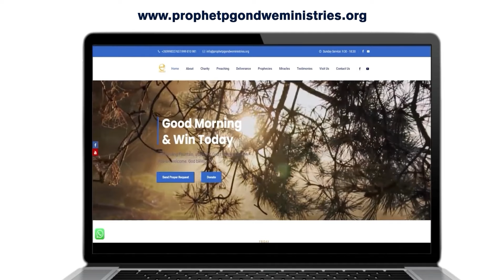Prophet P. Gondwe Candle Light Service 31 December 2023